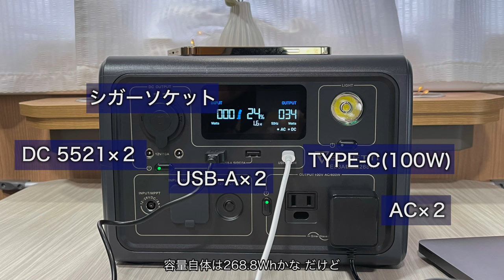【雨キャンプ】車内居酒屋を楽しむ。ポータブル電源を使ってお籠りキャンプ。｜キャンピングカー車中泊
天気は晴れ、気温も温かくなる予報☀️
久しぶりに日差しを浴びながらまったりキャンプ！！と思っていたら…

風は強いし雨も降る、雪まで降ってきた！
止んだかな〜と思ったらまた降ってくるの繰り返し…

外は諦めてキャンピングカーでお籠りスタイル。

今回はポータブル電源【BLUETTI  EB3A】をご提供いただきましたので、妻がどうしても欲しかった物を使って晩酌に車内居酒屋しました🍶

小型で軽く、とても使い勝手が良いので
車内に1つ置いておくと何かと使えるポータブル電源です！！

気になる方は是非下記URLからチェックしてください。